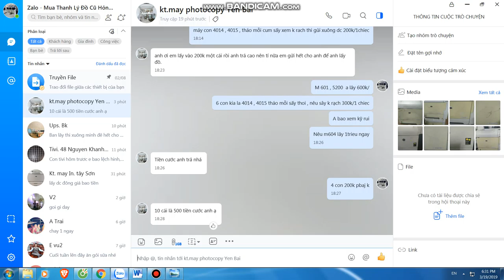Mua thanh lý máy in , Mua thanh ly may photocopy